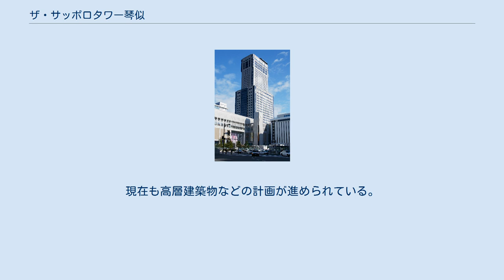ザ・サッポロタワー琴似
ザ・サッポロタワー琴似 (ザ・サッポロタワーことに)は、札幌市西区八軒1条西1丁目に所在する超高層マンションである。
 施行者は1996年（平成3年）11月に発足したJR琴似駅北口地区市街地再開発組合で、「JR琴似駅北口地区第一種市街地再開発事業」による都市計画に従い建築が決定されたものであり、市街地再開発組合の発足から2006年（平成18年）の完成までに20年掛かっている。
 2004年2月28日の読売新聞では、地上40階建・高さ135メートルの「北海道で一番高い超高層マンション」となる予定であり、「札幌市の新たなランドマークとして注目を浴びそうだ」と報じられた。
高層階からの景色を売りにしており、計画では最上階の部屋の販売価格は7800万円から1億円に及んだという。
しかし、約3ヶ月後の同年5月21日の読売新聞では、より高いD'グラフォート札幌ステーションタワーの着工が報道され、これが道内最高層のマンションとなるとされている。
 開発前の敷地はJR琴似駅に近い立地条件を有していたが、地区内には木造で老朽化した倉庫、家屋等などの建築物が多く、土地利用は低い状況であった。
このため地域の活性化に合わせて土地の合理的かつ健全な高度利用と都市機能の更新が求められていた。
 空中歩廊によってJR琴似駅や、ヴェルビュタワー琴似等周辺のマンション群とネットワークが結ばれた。
また、自走式駐輪場、商業、業務等が整備された他、札幌市「都市景観重要建築物等」指定第1号の「レンガ館」は耐震補強され、地域のためのコミュニティスペースとして解放されている。
 JR琴似駅の後ろに所在しており、近くにはヴェルビュタワー琴似や、プレミスト琴似スカイクロスタワーが建っている。
現在も高層建築物などの計画が進められている。